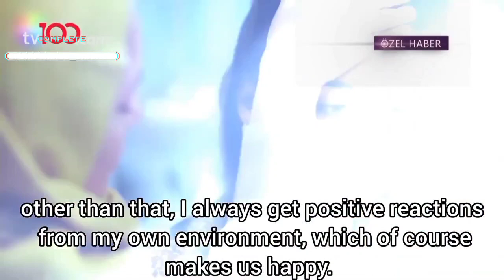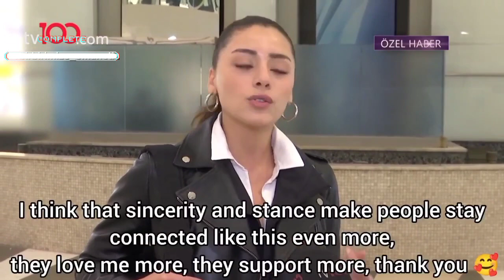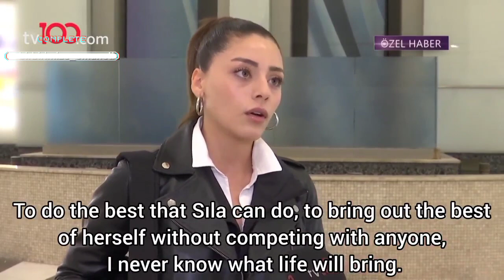Sıla Türkoğlu interview with subs (11/2022)